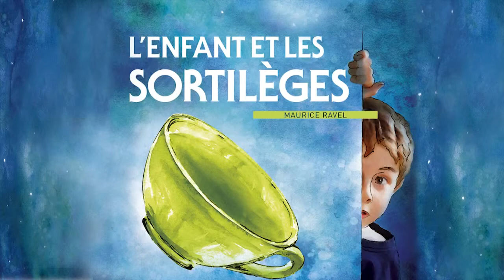L'Enfant et les Sortileges (Maurice Ravel) - Répétitions